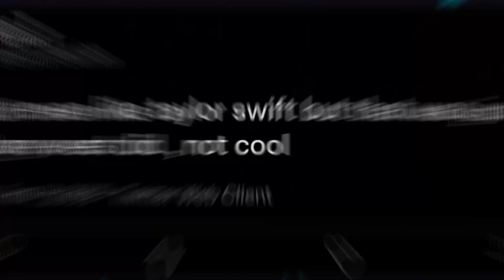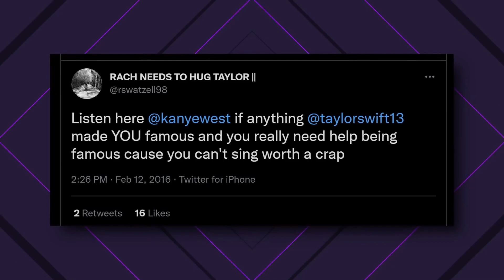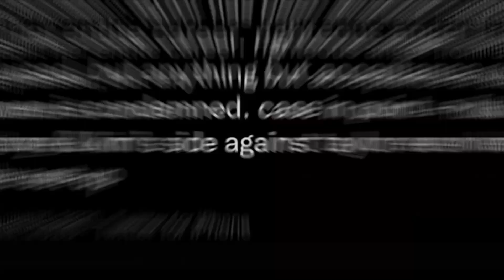Taylor Swift speaks on giving Kanye a SECOND CHANCE!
Today we're looking at Taylor Swift speaking on giving Kanye a SECOND CHANCE!

Turn your post notifications on as well so you NEVER miss a video from us!!